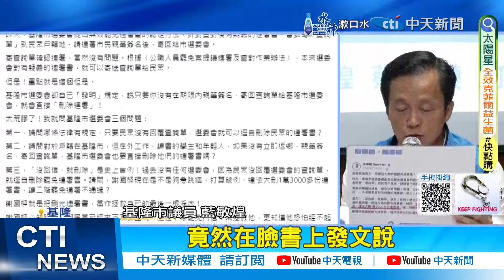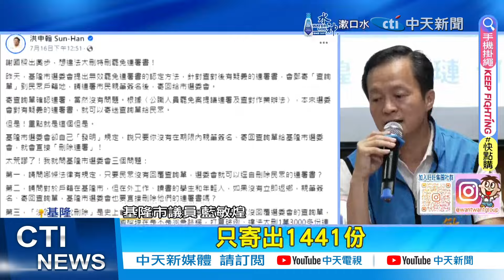【張雅婷報新聞】謝國樑罷免案箭在弦上! 中選會暫定8/16審定｜柯文哲自套"魔戒"? 苗博雅提追木可金流關鍵 精華版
00:00 謝國樑罷免案箭在弦上! 中選會暫定8/16審定
01:18 轟綠靠罷免"扭轉朝小野大" 沈富雄:太荒唐了
02:17 傳選委會發2.5萬查詢單"阻罷樑" 藍嗆抹黑.綠道歉
04:55 轟民進黨"非常陰毒" 鄭麗文揭綠拆樑2大目的
06:58 柯文哲付授權金給"木可"?! 民眾黨聲明2澄清
07:26 柯文哲自套"魔戒"? 苗博雅提追木可金流關鍵
08:21 柯3大案纏身不妙了? 蔡正元預言:準備被剝皮